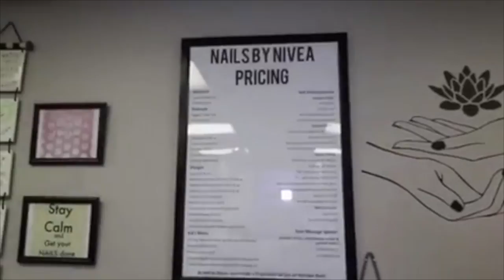Life Films OFFICIAL Trailer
Welcome to Life Films. A videography and photography business where our mission is to capture your special life moments. Enjoy and book with us today!